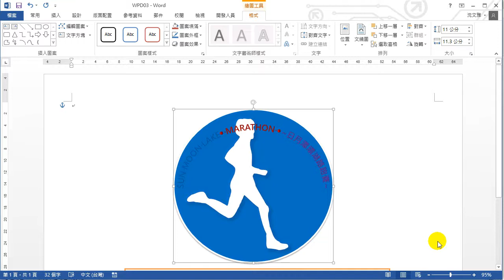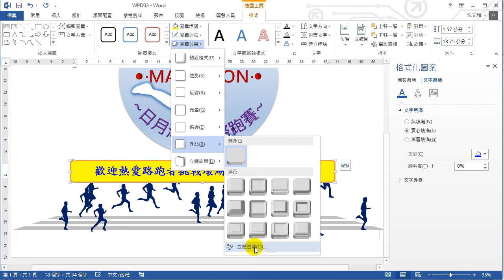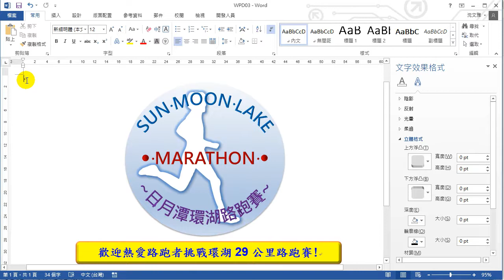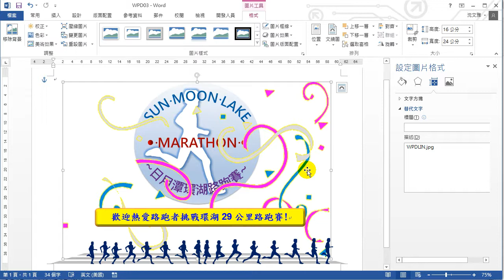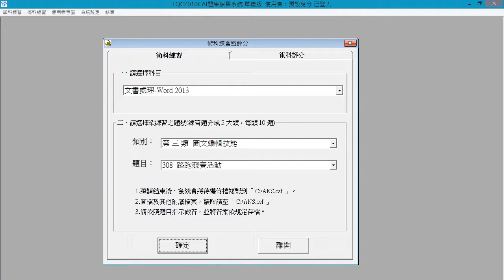[TQC 考試] TQC WORD 2013 308 路跑競賽活動 快速複習